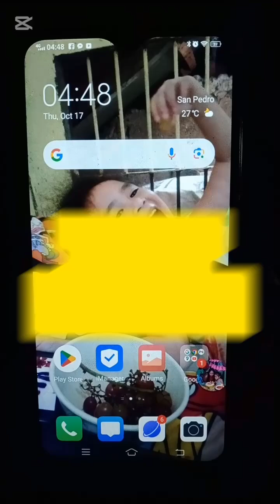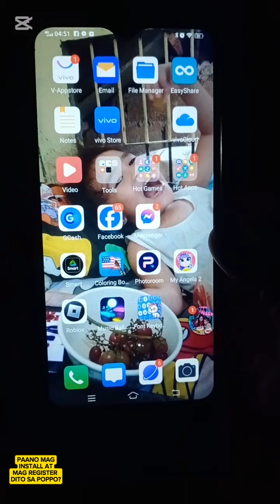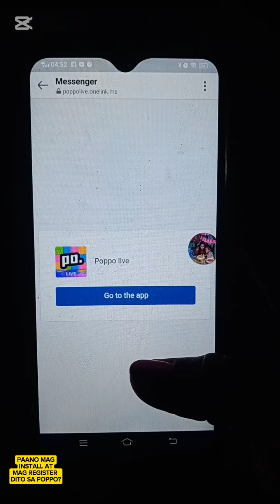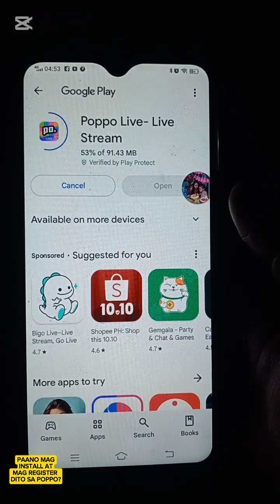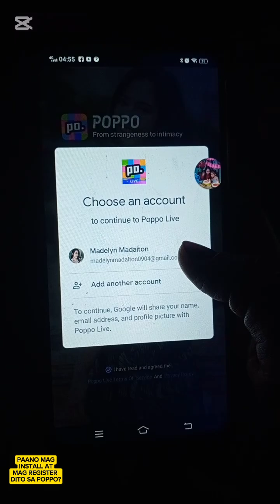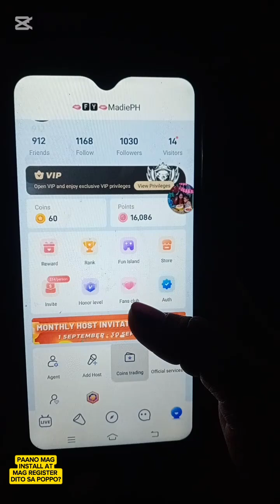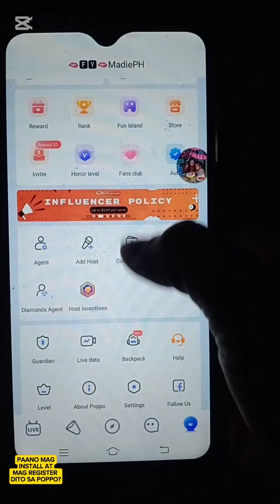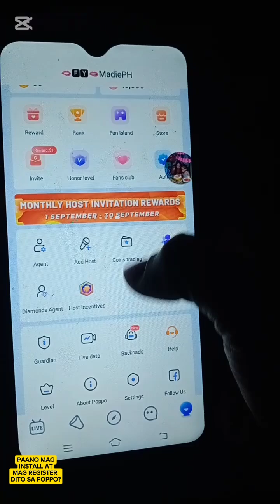HOW TO INSTALL POPPO APPS AND HOW REGISTER?? 🤔🤔🤔